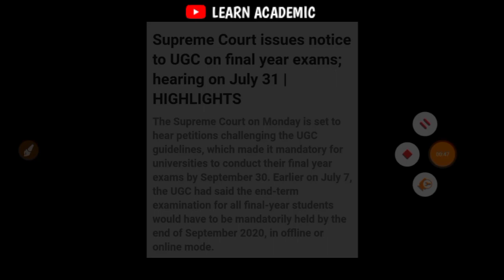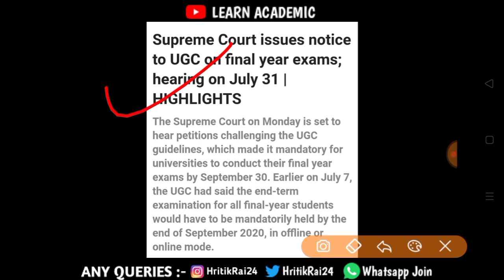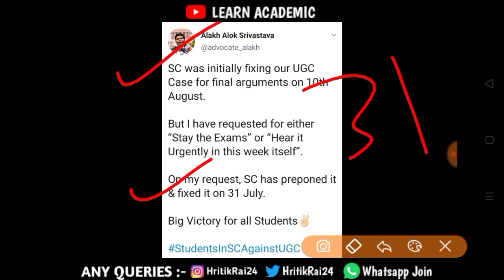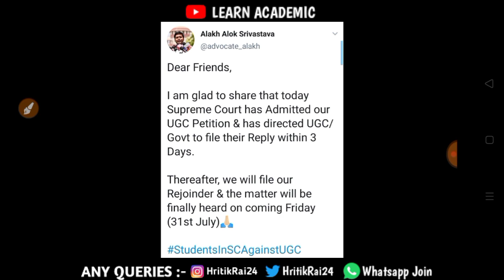Good News For All University Students 🔥 | Supreme court on Final year exam ✓ | ugc latest news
🔥  LEARN ACADEMIC 🔥

▶️▶️ Hi! ◀️◀️

👉 Big News For All University Students ...

GOOD NEWS ALL UNIVERSITY STUDENTS PETITION ACCEPTED & NEXT HEARING ON 31ST JULY 🔥🔥🔥

IF ALL STATES ARE NOT AGREE TO CONDUCT THE EXAM THEN UGC NOT GIVE THE APPROVAL TO THE STUDENTS

 *** Big Update For All University in India all terminal Semester Exam compulsory 💯

*** Cancel All University final year students Exam it's not possible to take

*** In The Complete Details 💯

ugc permits exam, final semester exam in
september, mha on university exam ,uge guideline,
kuhad committee on exam, importance of ugc
new guideline, ugc, ugc new updates, university
grant commission, makaut updates, makaut news,
makaut new academic session, makaut semester,
makaut students, makaut combine semester, makaut
online class, makaut ppr pps, makaut colleges, ugc
final notice,mhrd news,ministry of human resource
development,makaut even semester.makaut
online mode of examinations,cuexam,calcutta
university notice,All India Council For Technical
Education,aicte, ugc. ac.in,ugc top updates,all india
exam updates, all india university exam,university
of delhi, mumbai university ,hyderabad university,
wbsu,nbu,knu,kerala university, tamilnadu university,
tripura university, assam university, punjab university